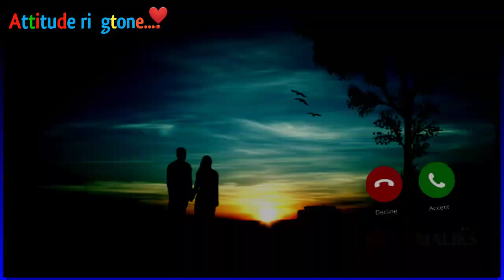Turkish ringtone, bansuri ringtone, instrumental ringtone, alone ringtone